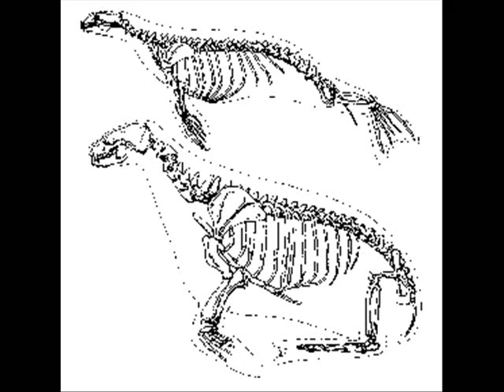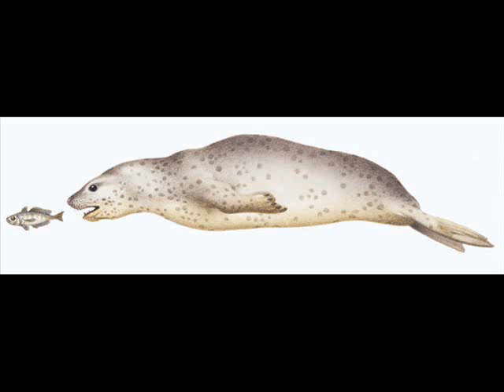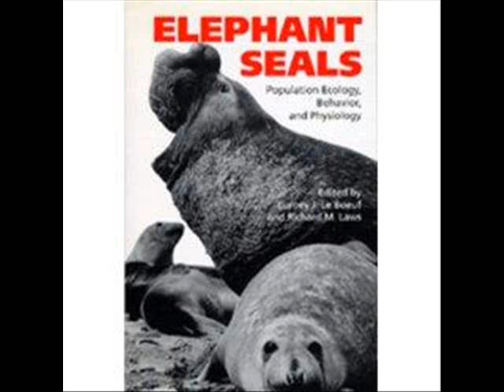I Luv Seals!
random seal pix